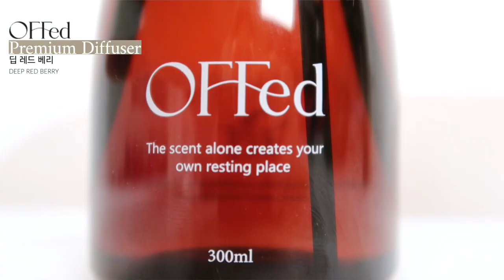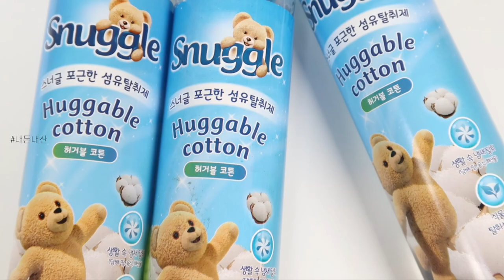나만 알고싶은 존좋 향기템 추천🫧오프드디퓨저•향수바디로션•갓성비섬유탈취제•클린스프레이•올영인센스🕯️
논픽션 바디로션(젠틀나잇) 내돈내산

스너글 섬유탈취제(허거블코튼) 내돈내산

라운드어라운드 편백 클린 스프레이(편백나무 숲) 내돈내산

콜린 인센스(샌달우드) 내돈내산